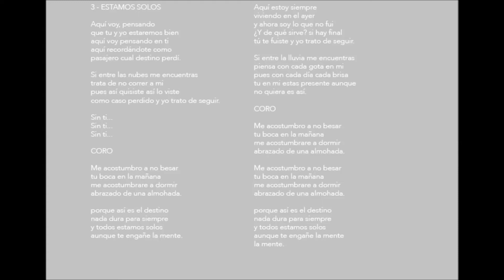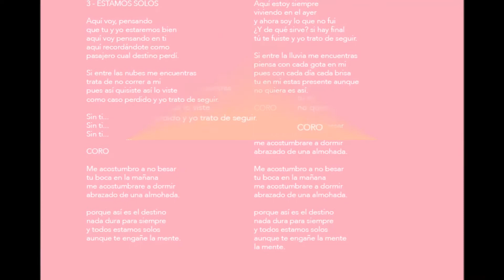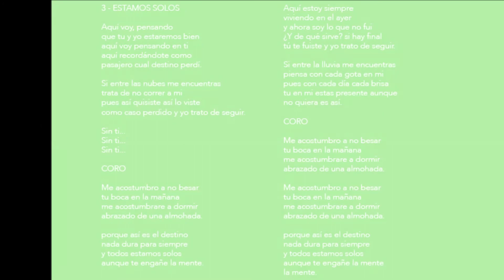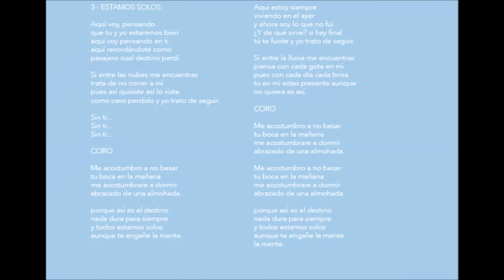Lua Coco - Estamos Solos